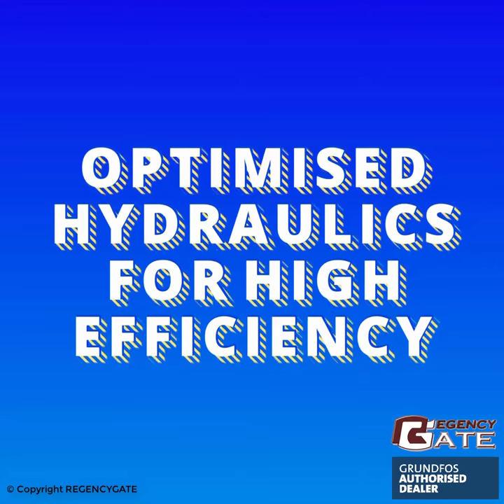TP, TPE inline circulator pump ( Regency Gate Grundfos Authorized Distributor )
Grundfos TP and TPE vertical in-line volute pumps are used in a variety of applications. The pumps are all single-stage, in-line centrifugal volute pumps with standard motors and mechanical shaft seals. The pumps are of the close-coupled type, i.e. pump and motor are separate units. Consequently, the pumps are less sensitive to impurities in the pumped liquid than similar pumps of the canned rotor type.

Two different models of vertical in-line volute pumps are available. Please note that there are a number of specific product variants available for each model. Detailed information on these variants can be found in Grundfos Product Center.

Now @ Regency Gate ( Grundfos Authorized Distributor )

Grundfos SalesTeam At RG